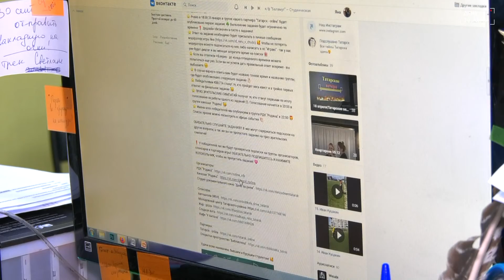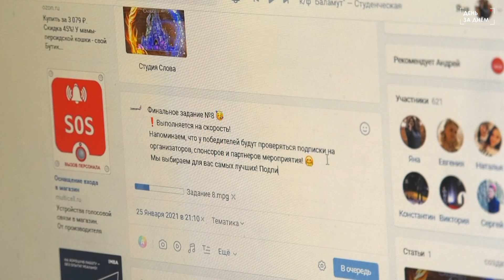Работники культуры в Татьянин день подготовили для студентов онлайн квест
Сегодня в России отмечается День студента. В Татарске есть два профессиональных учебных заведения, где ждут абитуриентов после окончания девятых и одиннадцатых классов – это педагогический и политехнический колледжи. Работники культуры, в Татьянин день подготовили для студентов онлайн-квест.